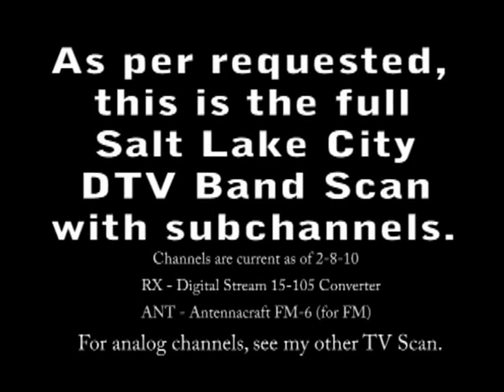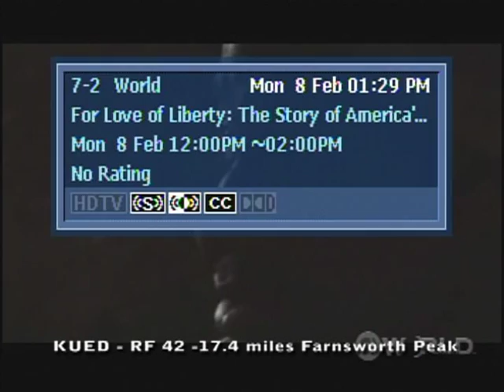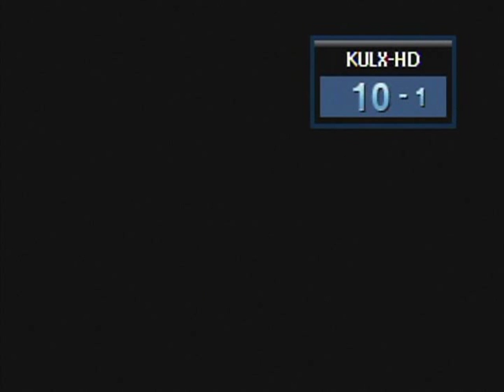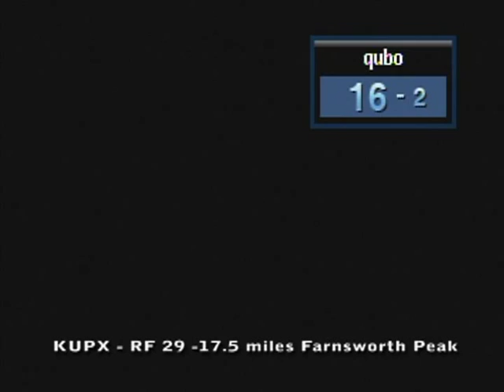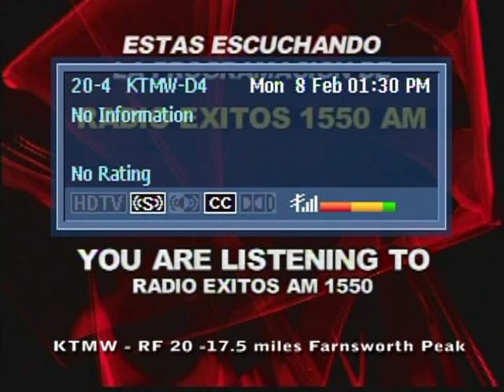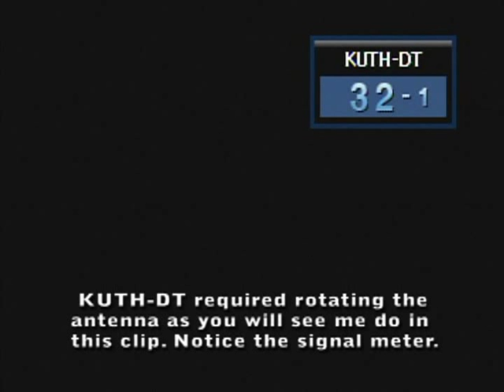Salt Lake City DTV Scan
Those of you who know my other account... marsam233... know that I have multiple band scans. This is a complete scan of the digital television stations you can receive in Salt Lake City, Utah, with subchannels included.

Here is what you see..
2.1 - KUTV (CBS)
2.2 - ThisTV
4.1 - KTVX (ABC)
4.2 - Untamed Sports
5.1 - KSL (NBC)
5.2 - Universal Sports
5.3 - KSL WX
7.1 - KUED (PBS)
7.2 - PBS World
7.3 - V-Me
9.1 - KUEN (Independent Educational)
9.2 - MHz World
9.91 - KUER 90.1 Radio Broadcast
10.1 - KULX-LD (Telemundo)
10.2 - Home Shopping Network
10.3 - KULX in HD
11.1 - KBYU (PBS)
11.2 - BYU Television
11.3 - BYU Television International
11.4 - Create
13.1 - KSTU (FOX)
13.2 - KSTU (FOX-HD)
14.1 - KJZZ (Independent)
16.1 - KUPX (ION)
16.2 - Qubo
16.3 - Ion Life
16.4 - Formerly Worship
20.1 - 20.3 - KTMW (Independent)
20.4 - K59GS Rebroadcast (Exitos TV)
24.1 - KPNZ (Independent Spanish)
25.1 - KSVN-LD (Independent Spanish - Azteca TV)
26.1 - KUCL-LD (3ABN Religious)
26.2 - KUCL - Espanol
30.1 - KUCW (CW)
32.1 - KUTH (Univision)
39.1 - K39JS-D (KSVN translator) same as 25.

All stations were received off an Antennacraft FM-6 (designed for FM) at 30 feet AGL pointed east toward Park City. My digital converter box is a Digital Stream 15-150.

Someone made a video response of this showing all the modes of audio these stations are transmitting (stereo, mono). View it here: